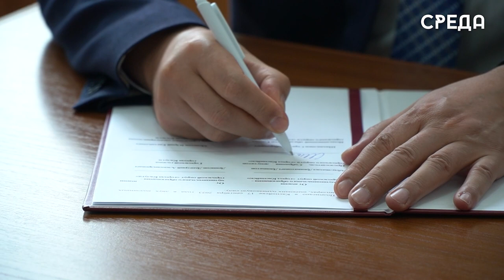Каспийск и Калуга стали побратимами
В стенах администрации Каспийска прошло торжественное мероприятие, посвященное 76-летию города и подписанию соглашения о побратимстве Каспийска и Калуги. С приветственной речью выступил председатель собрания депутатов г. Каспийска Абдулвахид Джаватов.

После чего, состоялось важное событие, которое однозначно войдет в историю города - это церемония подписания соглашения о сотрудничестве Каспийска и Калуги. Для заключение договора были приглашены: первый заместитель главы Каспийска Сергей Шахвалиев, председатель собрания депутатов Абдулвахид Джаватов, глава городского самоуправления города Калуги Юрий Моисеев и первый заместитель Председателя Городской думы города Калуги Александр Иванов.